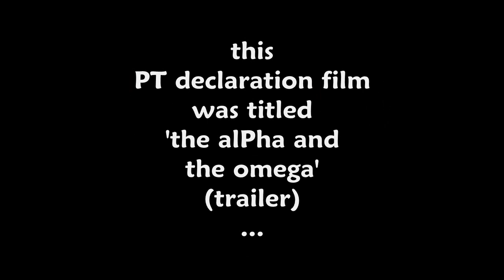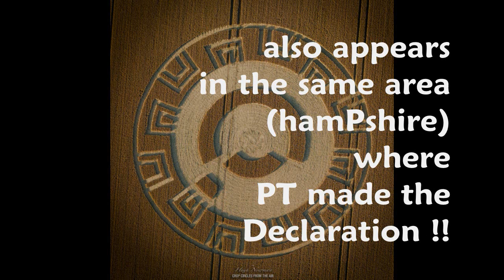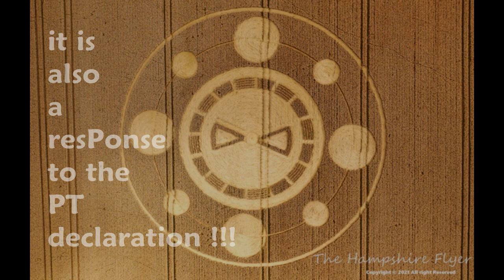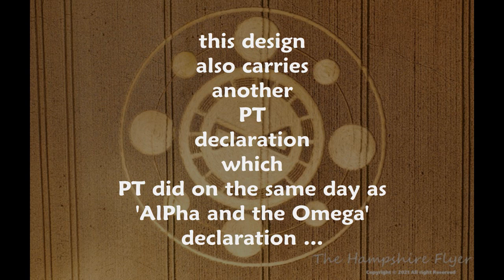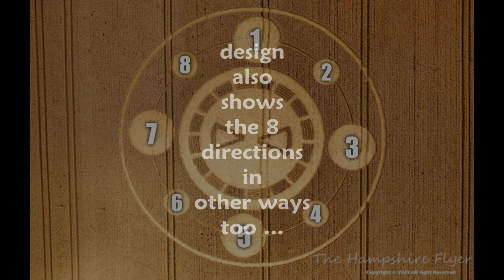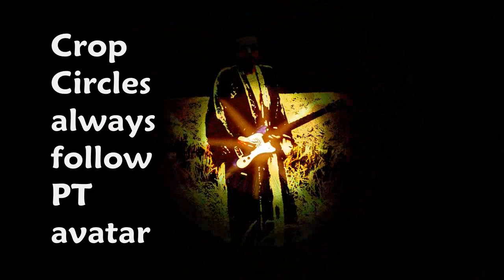Another Crop Circle resPonse in hamPshire UK ! - August 2021